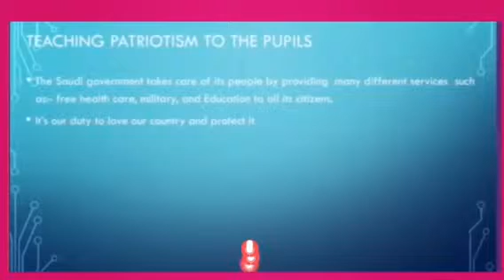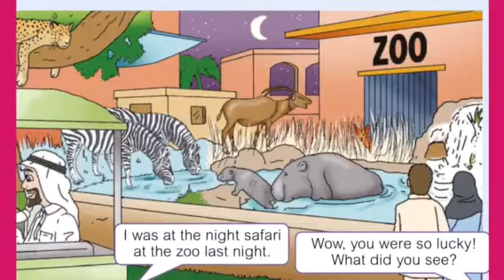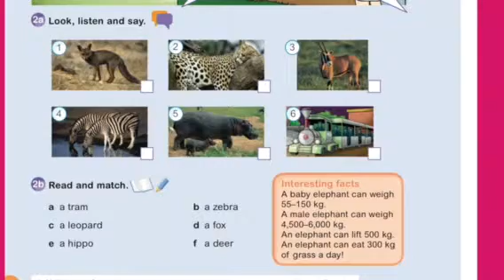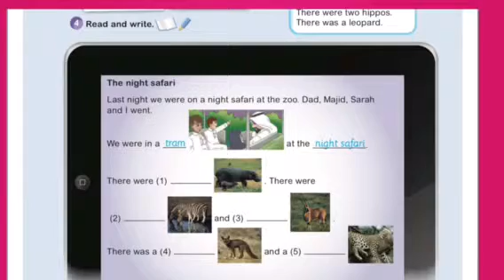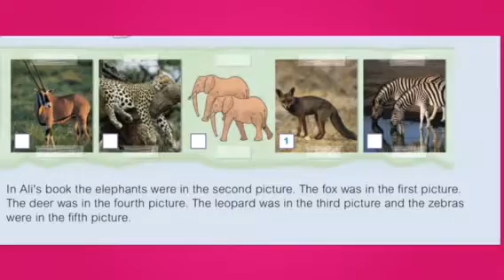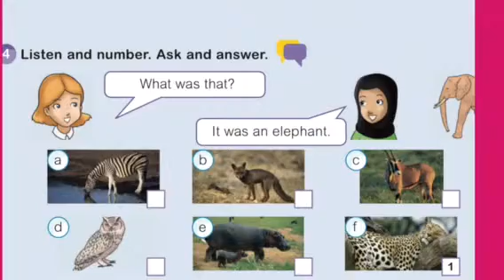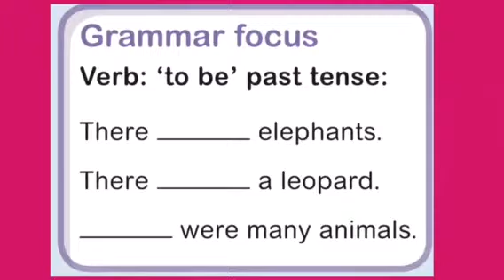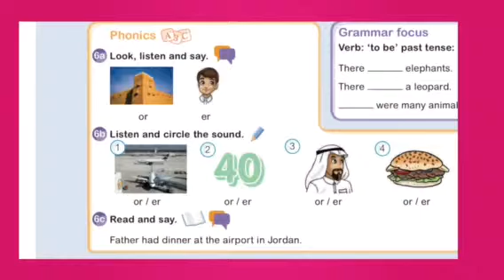Unit 4 Night Safari 1 grade 6 Term 2